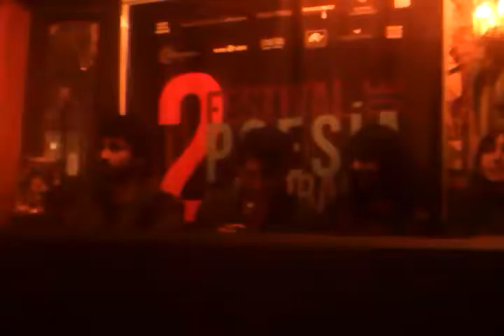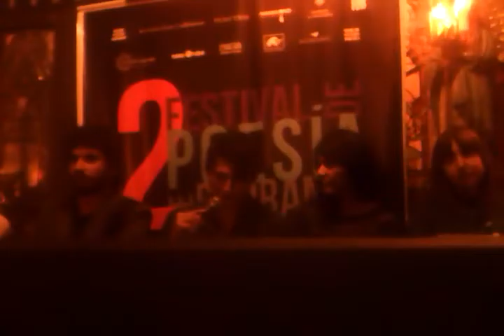Arráncame de raíz - Daniel Escudero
Segundo Festival de Poesía de Barranco (2016)